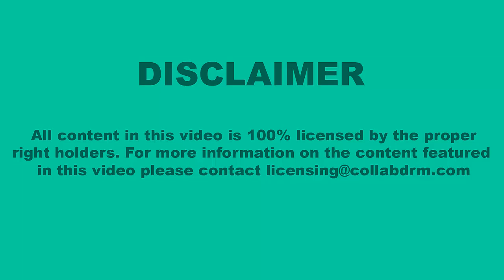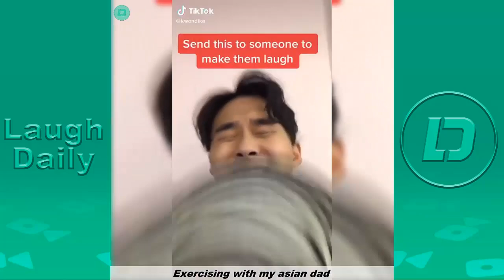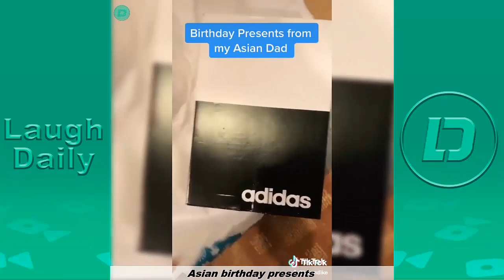Josh KWONDIKE Cool Tik Toks Videos 2020 | Josh_Kwon_New Funny Videos 2020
Funny KWONDIKE TikToks Videos 2020, Enjoy it